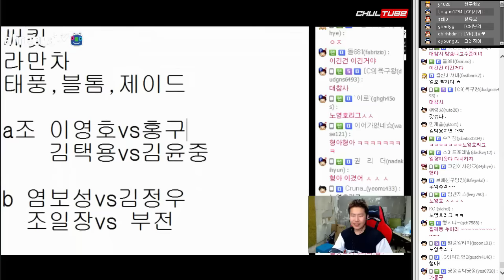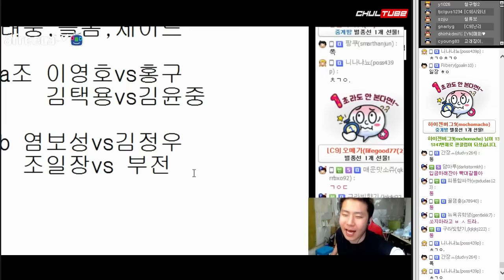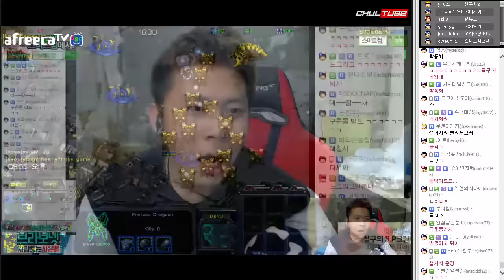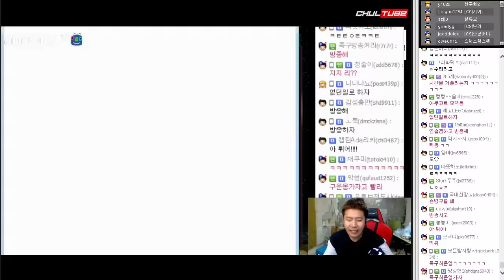NEOX 내부랭킹전 2부★ 김택용vs김윤중, 꼴찌는 NEOX vs MOO 대회 못나간다 (17.02.07-4) :: StarCraft